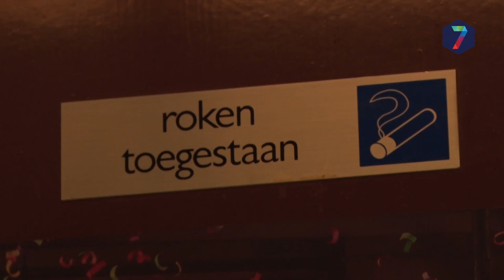Café's moeten rookruimte sluiten